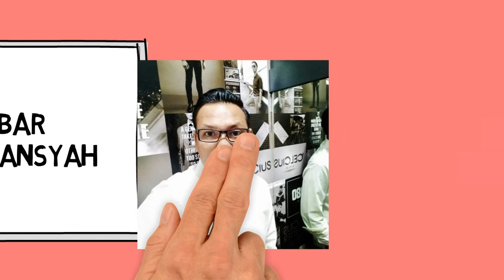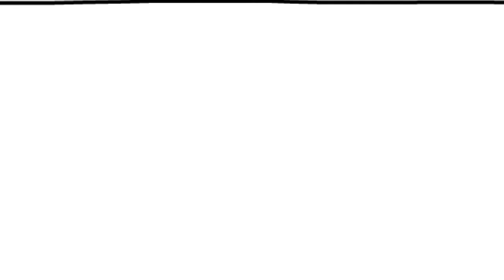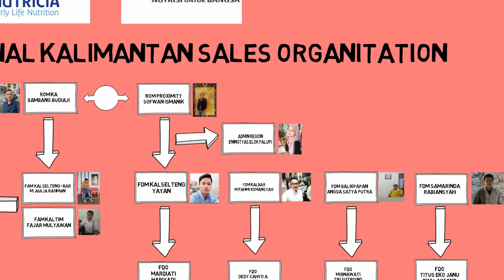Danone ELN Regional Kalimantan Organitation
Organitation Chart ELN Kalimantan